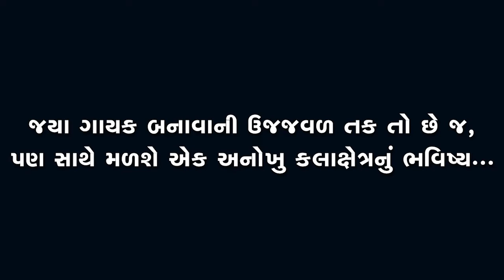Navsari Live :- South Gujarat Idol :- Live Audition :- Suman Age 24